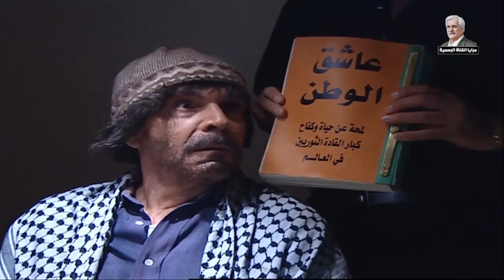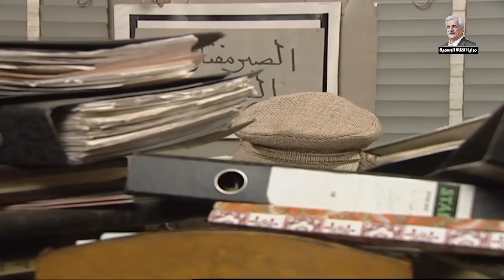مرايا الحلقات الماسية 🌟😂 ياسر العظمة وحسن دكاك في مغامرات كوميدية! 🎭✨الحلقة 60